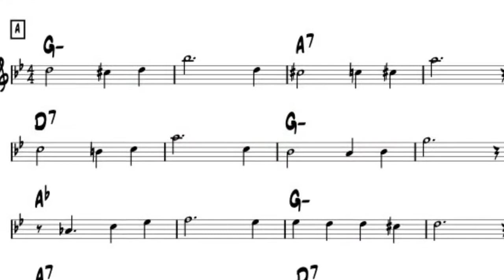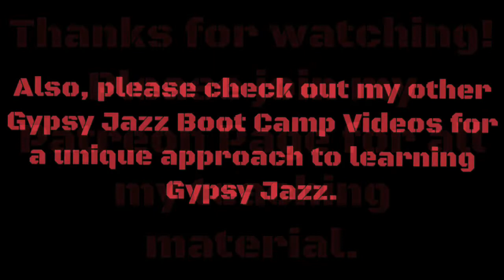"Swing Gitan" Étude #1 "Diagonal Arpeggio Method" Gypsy Jazz Boot Camp(Complete Lesson)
Pdfs of the material from this lesson are available for purchase.